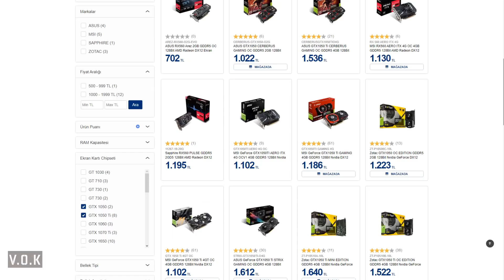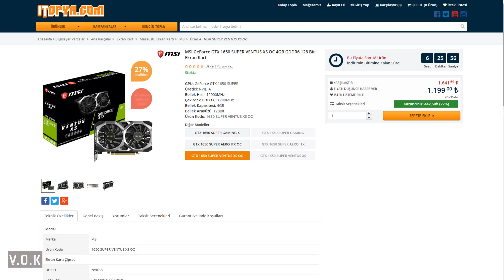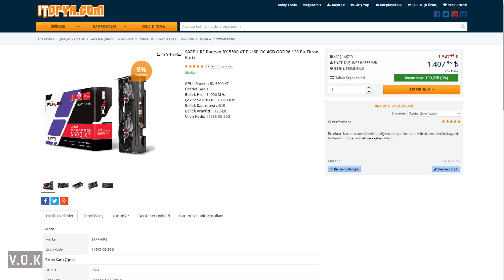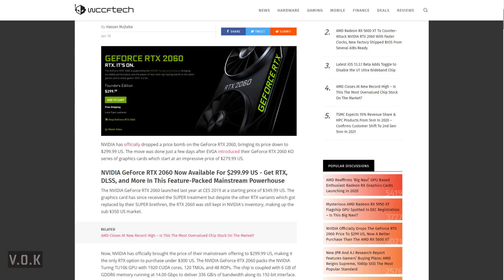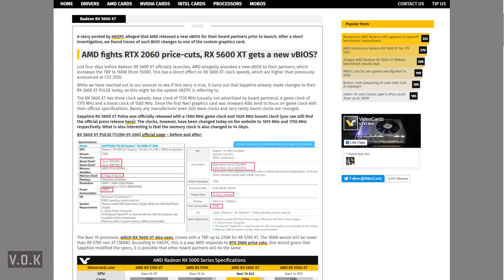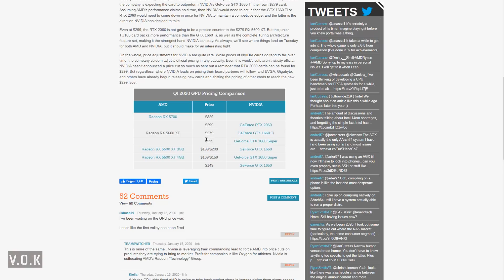EKRAN KARTI TAVSİYELERİ OCAK - ŞUBAT 2020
Yılın İlk Ekran Kartı Tavsiyeleri Videosunu Yaptık. Sürekli Güncellenen Ekran Kartı Piyasası Yüzünden İki Ay Arayla Bu Videolarımız Gelmeye Devam Edecek. İyi Seyirler.